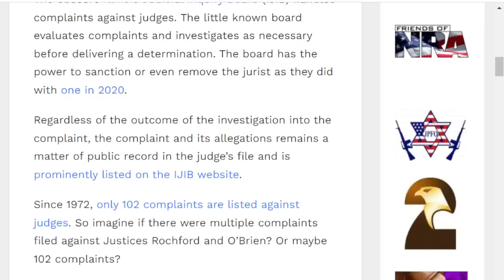Group pushes for complaints against IL Supreme Court justices that took campaign cash from Pritzker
Bishop talks with John Boch from Guns Save Life about his effort to have people file complaints against two Illinois Supreme Court justices that as candidates took campaign cash from the governor and others who ended up being defendants in a challenge against Illinois gun and magazine ban.